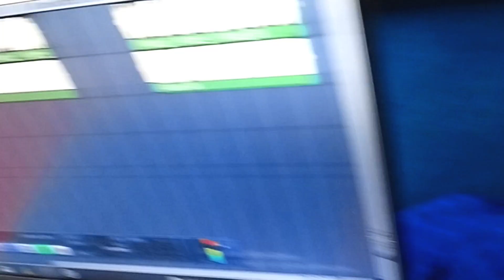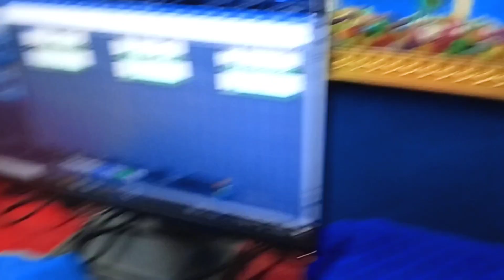Video_song || छौङि छोड़ देनी गे || Niraj_nirmaliya || Chori chod deni ge || viral song 2024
Welcome to sv music studio

√ Title -: Choudi chor deni ge
√ Album -: Choudi chor deni ge
√ Singer -: Vinay kumar
√ Lyrics -: Niraj nirmaliya
√ Record -: Anvi film records
√ Mixing -: Vinay kumar
√ Lavel company -: Sv music studio
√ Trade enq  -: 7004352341